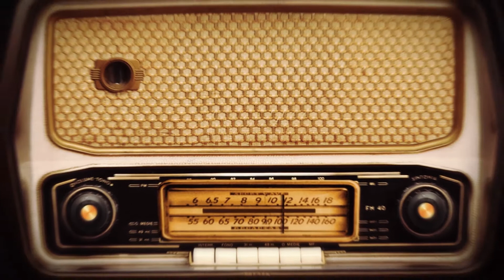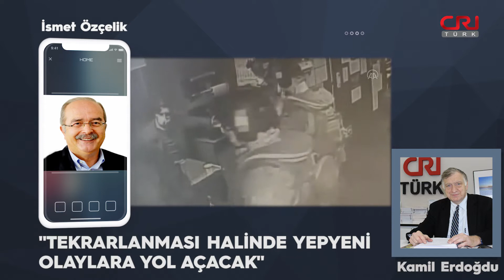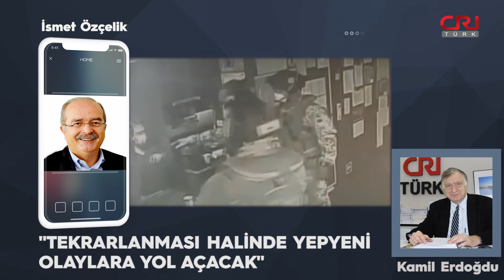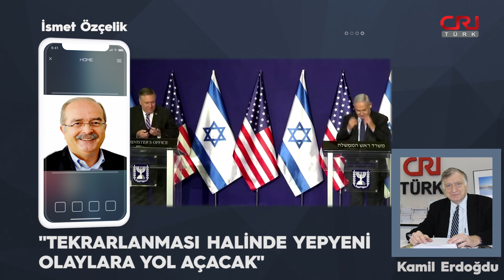Cumhur İttifakı dağılıyor mu?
Aydınlık gazetesi Ankara temsilcisi İsmet Özçelik, CRI Türk'te Kamil Erdoğdu'nun hazırlayıp sunduğu "Güne Başlarken" programına konuk oldu ve gündemdeki gelişmeleri değerlendirdi.

Türkiye'nin sıcak gündeminin hem içeride hem de dışarıda çok yüklü olduğuna dikkat çeken İsmet Özçelik, "Ekonomide alınan son kararlardan sonra 'Batı'nın Türkiye'den olan talepleri yerine getirilecek mi, getirilmeyecek mi?' Tartışma bu çerçevede seyrediyor.